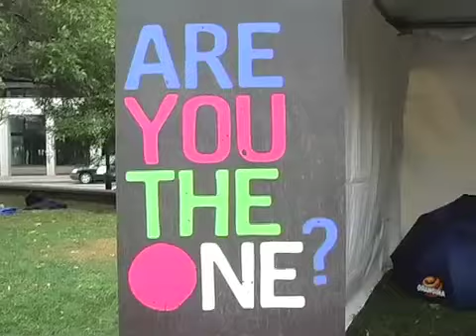The launch of 'Because I am a Girl' Canada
Olympic gold medalist Jennifer Heil, Canadian Idol finalist Tara Oram and local teen girls kick-off the Because I am a Girl campaign in Toronto.

Plan is one of the world's oldest and largest charities working to end poverty for children in developing countries. Join us and plan to change the world.